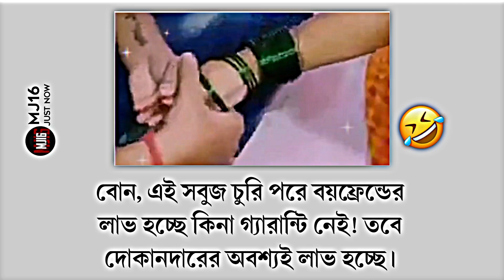সবুজ চুড়ি | Sabuj Churi | Memes | Funny Video Sabujchuri funnyvideo | New Facebook typing Status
সবুজ চুড়ি | Sabuj Churi | Memes | Funny Video Sabujchuri funnyvideo | New Facebook Type Status